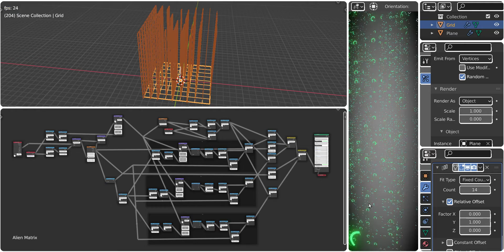"AlienMatrix"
Procedural effect.
A grid with a hair particle system distributes instances of planes across its vertices. The plane can be elongated at will via array modifier. The digits will keep sinking smoothly because the texture space of the voronoi grid (which is the base of the effect) is inside the object space, but 2D.

The distribution of 1/4-, 1/2- and 3/4-circles is variable, as well as the falling- and rotation speed and rot-angle-stepsize.